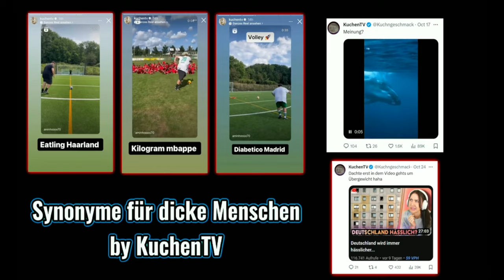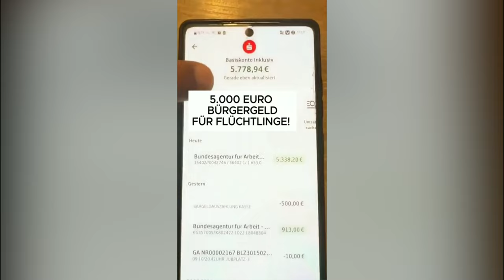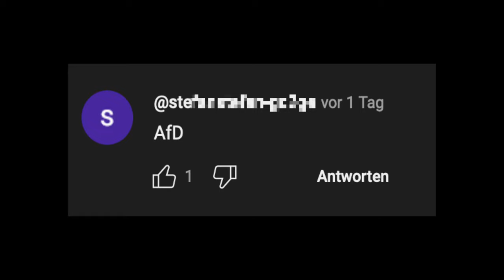Robbse. wie lost kann man sein?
Vielen Dank 👍